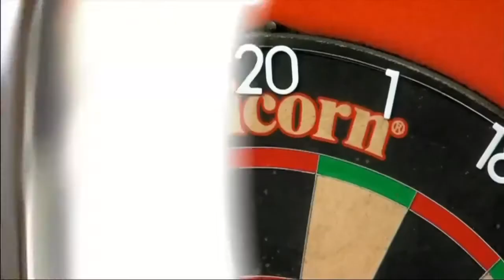🎯 Michael van Gerwen vs Jonny Clayton | Round 2 | Players Championship Finals 2020